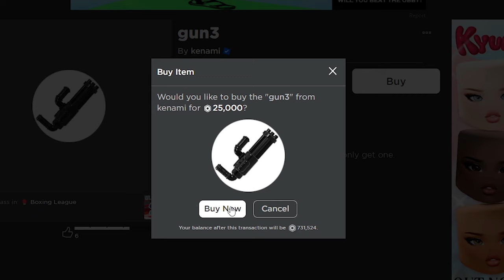NEW GUN GAMEPASS in Roblox Boxing League (25k robux)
In this video i will be buying the new expensive gun 3 gamepass for 25k robux on roblox boxing league!
CRAZY ROBUX!